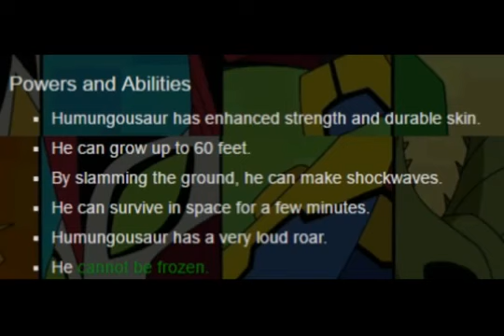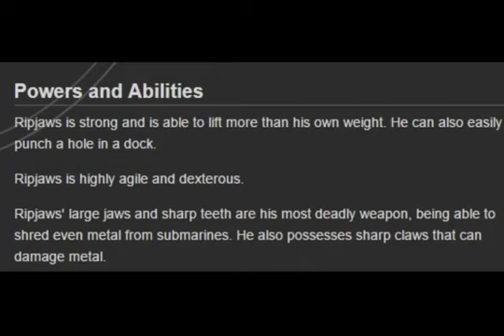Ben 10 reboot season 3 New Aliens Figures and ablities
Ben 10 is the fifth iteration of the Ben 10 franchise. It serves as a reboot of the television series and is loosely based upon the original series. Building on the highly successful franchise about kid hero Ben Tennyson, Ben 10 introduces a re-imagined Ben, his cousin Gwen, and Grandpa Max, as they travel the country during summer vacation. When Ben finds the Omnitrix, a mysterious watch that transforms him into 10 different friendly aliens, a world of extraterrestrial superpowers opens up to him